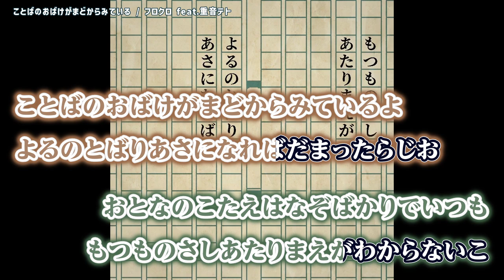【ニコカラ】 ことばのおばけがまどからみている 【 Off vocal 】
ことばのおばけがまどからみている／重音テト ( フロクロ 様 )  のカラオケ動画です。

ｰｰｰｰｰｰｰｰｰｰｰｰｰｰ
Original Credit
Music / Movie : フロクロ 様